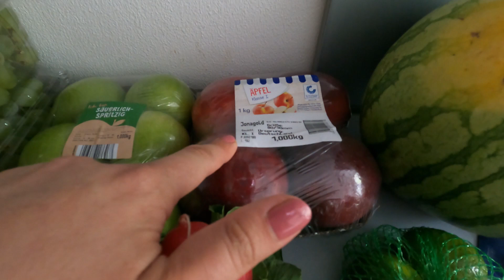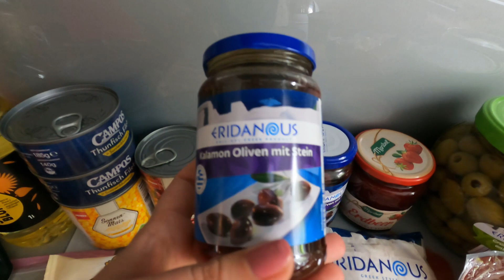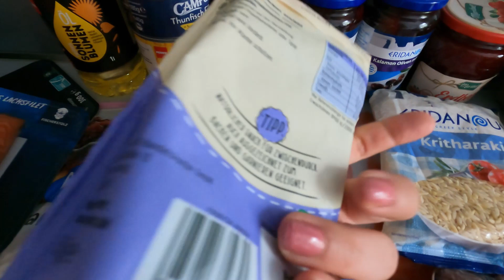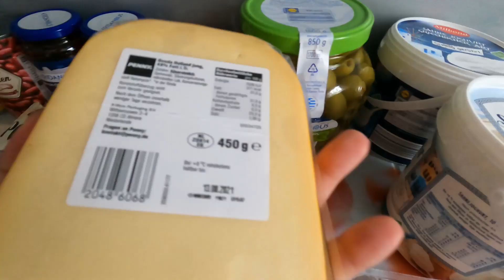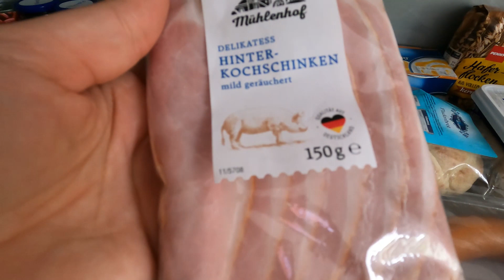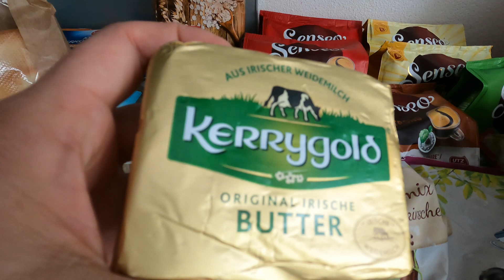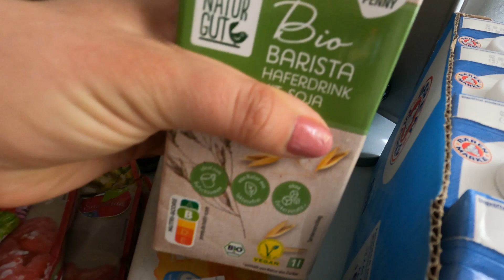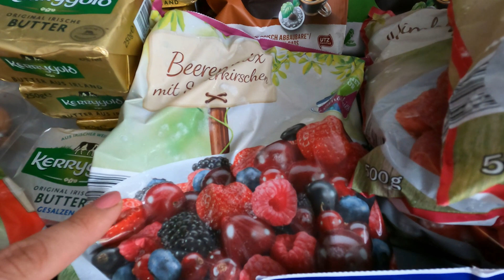ЗАКУПКА ПРОДУКТОВ НА 140 ЕВРО В ГЕРМАНИИ | ЗАКУПКА С ЗАПАСОМ | ХОРОШИЕ АКЦИИ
В видео я показываю, какие продукты мы купили на неделю в магазине Лидл и Пени. Конечно, я расскажу об отдельных продуктах и ​​назову цену и динамику цен
Так выглядит наша жизнь в Германии!